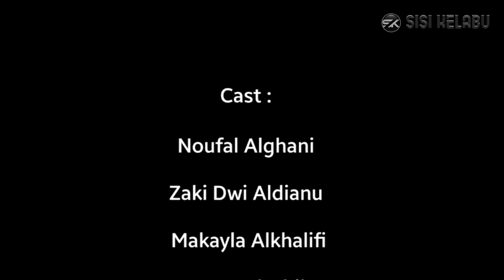HANTU MUNCRAT BUAT RUSUH | Film Pendek Horor Komedi | SISI KELABU | KELOR